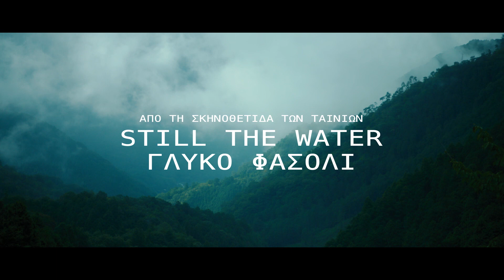ΚΑΘΕ ΧΙΛΙΑ ΧΡΟΝΙΑ (Vision) Υποτιτλισμένο trailer